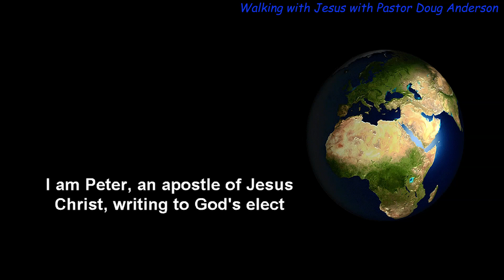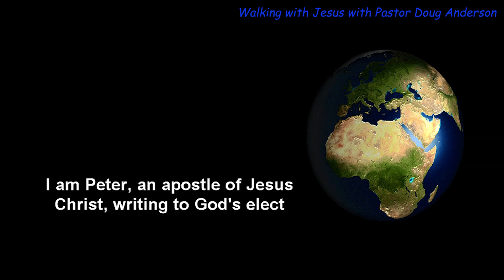1 Peter 1:1 "Elect Exiles"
To view this day's text, song, and the audio Scripture please click on this